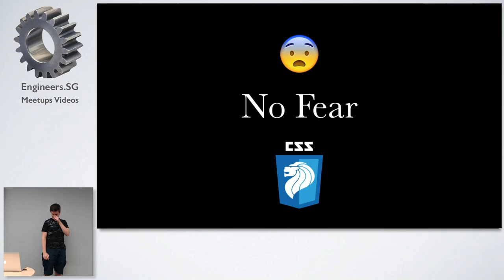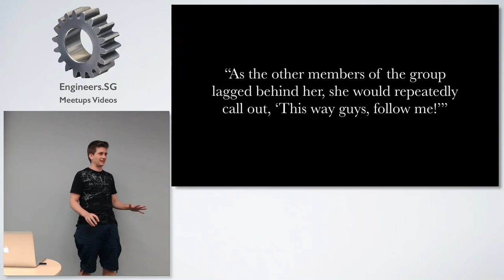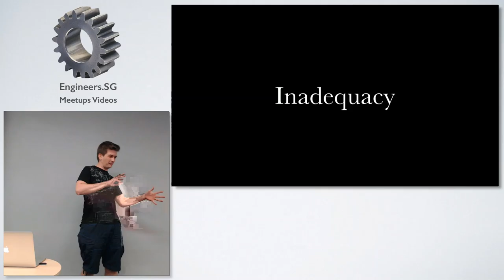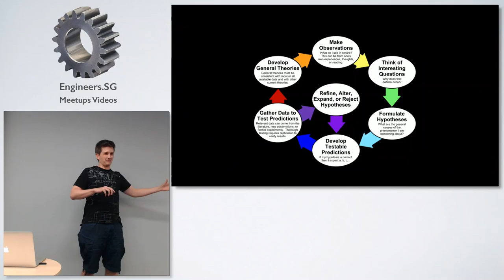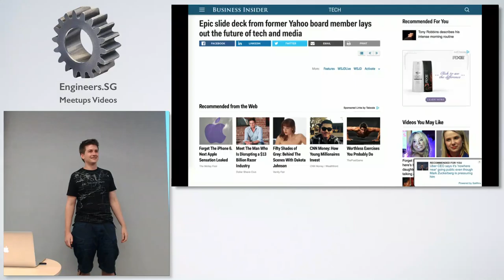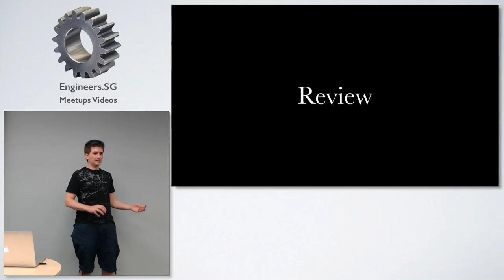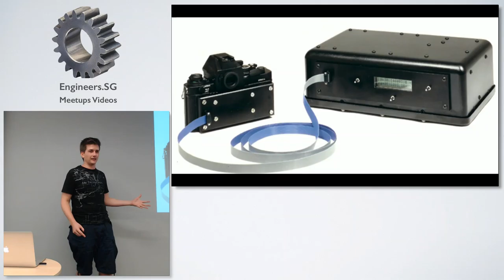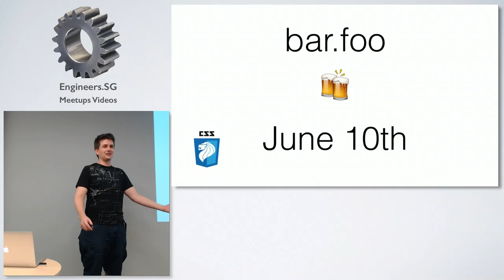No fear - talk.js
Speaker: Chris Lienert